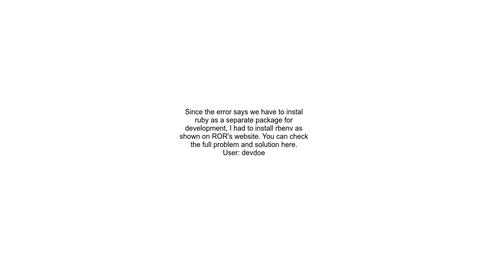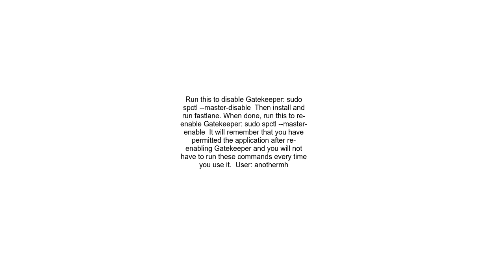Can&#39;t install fastlane on Mac OS Catalina